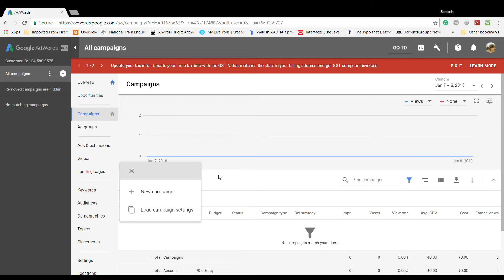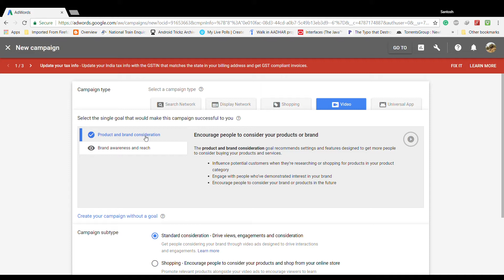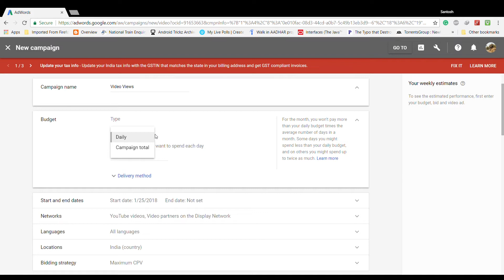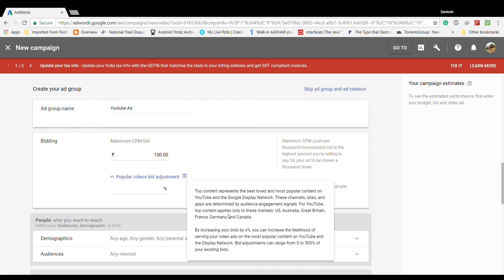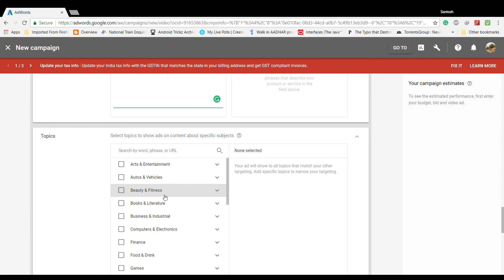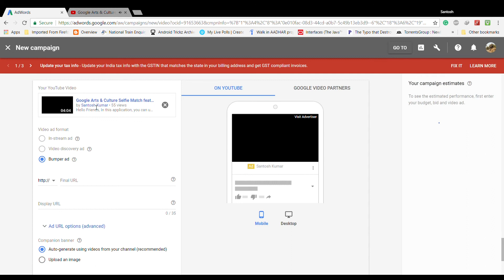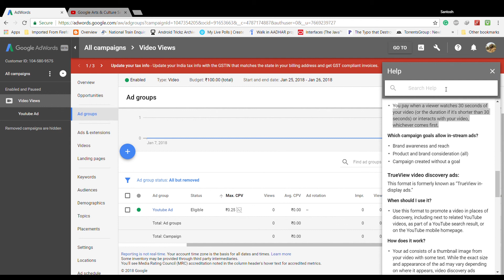Solution for 4000Hrs Watchtime and 1000 Subscribers || Part 2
Hello, Friends.
After YouTube has launched their new policy for 4000Hrs of watch time in a year and 1000 Subscribers for Monetization your videos.
So It's really a bit challenging for new creators. So keeping that in mind we have created this tutorial video for you so that you can promote your content.
And Yes! This is not a free procedure so promoter will have to pay to Google Adwords.
Gadgets I'm using right now -
Nikon D3500
Lightweight Tripod
Boya Microphone

We are here every time.

IT'S COMPLETELY FREE|| FREE || FREE ||FREE|| FREE || FREE ||